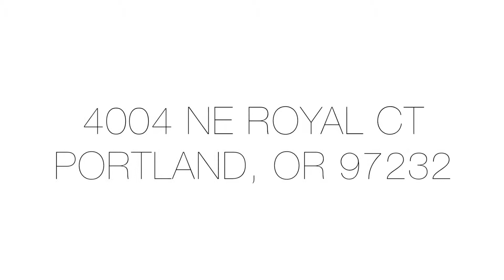Portland Real Estate Video Tour - 4004 NE Royal Ct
Classic Laurelhurst Dutch Colonial. Gleaming hardwoods on main floor with generous living and dining rooms leading to backyard and deck through beautiful french doors. Gourmet kitchen with granite countertops, stainless steel appliances, and nook. Large Master suite with porch over looking backyard. Third floor bedroom with porch over looking yard as well. Finished basement with tons of additional storage. Updated furnace in 2009.